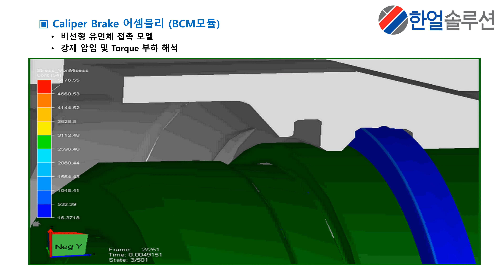[DAFUL][Example] Car Chassis Calliper Brake Drag